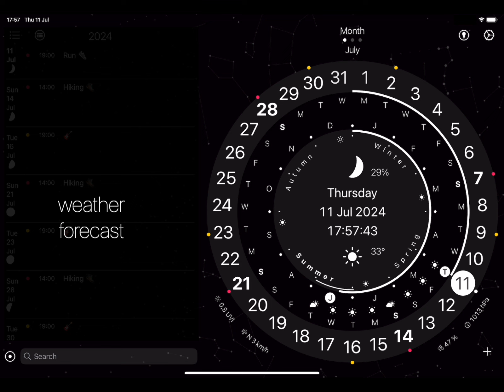Discover the Circular Calendar: Daily, Weekly, Monthly Views with Moon Phases, Weather, Events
Discover a unique circular calendar that offers a new way to view time. This innovative calendar displays:

Moon Phases: Track lunar cycles and plan your activities in harmony with natural rhythms.
Weather Forecasts: Stay prepared with up-to-date weather information.
Event List: Organize your tasks and important events in a clear list.
Event Planning: Easily schedule your activities and events.

This is the most innovative way to display time, allowing you to see monthly, weekly, and daily cycles in a circular format. Learn how this can enhance your planning and bring more balance to your daily life.